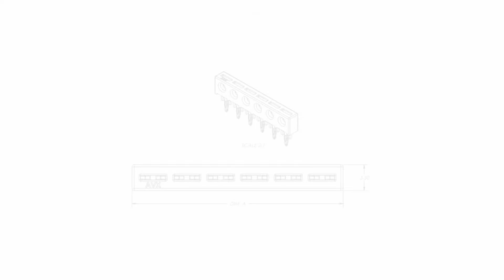AVX IDC Press-Fit Connector | Tech Specs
Specifically developed for critical automotive and transportation systems, the new, off-the-shelf 53-8702 series wire-to-board connector system from AVX combines dual, cold-welded terminations for extreme applications. Press-Fit pin technology has been used for over 15 years in multiple automotive systems, including safety, engine management, ADAS, sensors, and more. This new connector also integrates gas-tight IDC technology for terminating solid and stranded wires reliability to a PCB in harsh applications.

Check out TTI, INC's profile on All About Circuits and see more technical articles they created

Don't have AAC account yet? Register here! It's free and always will be.